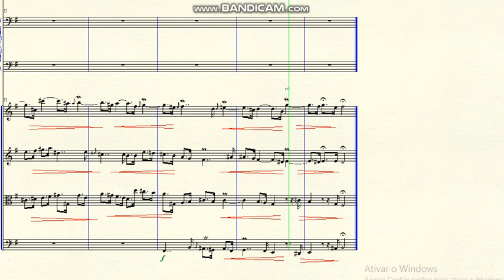DOK 10.37 - Solemn dialogue (Em) - Lento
~ para Cordas e 2 trombones
Brasil - 2019